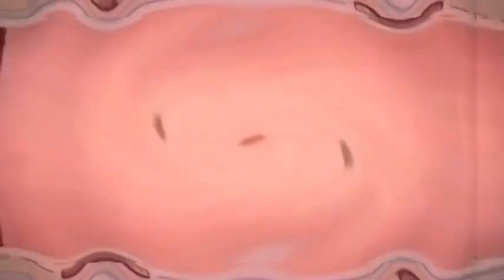Klasky Csupo Effects 3014 in G Major 461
Effect By Khotimah Imoy

Note 2:No Disliking My Videos!

{JAPANESE}

{MALAY}

NOTA 2: Saya tidak memiliki hak untuk filem ini.